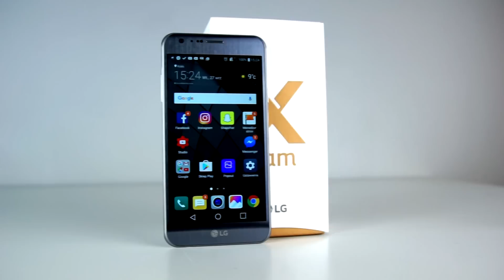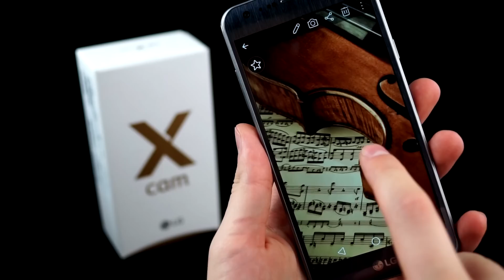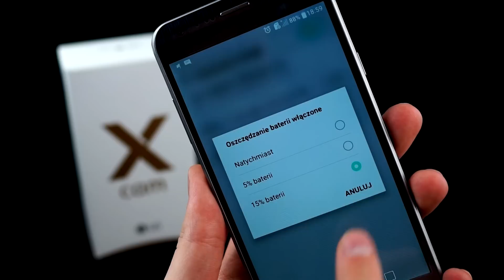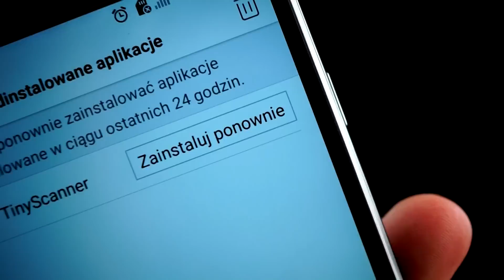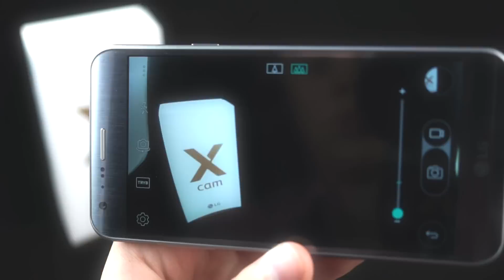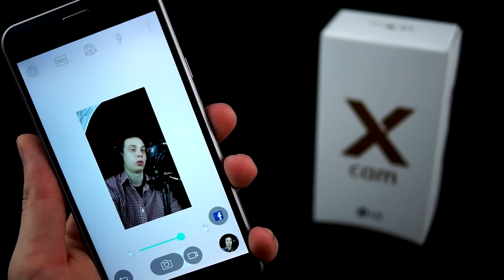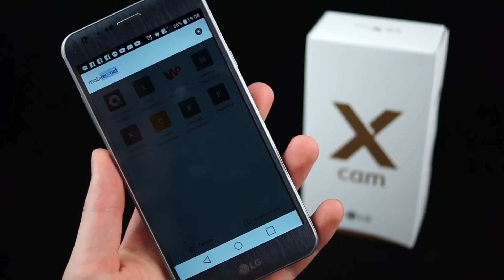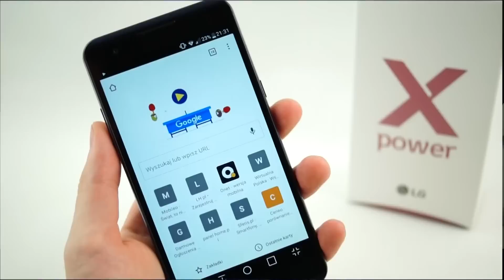Czy warto kupić LG X Cam? [Mobileo #176]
Podwójny aparat robi przewagę nad konkurencją w tej cenie?

Prywatny Facebook (wszystkie pytania proszę kierować na FanPage, nie na konto prywatne)

Skype: Bklak-rsm
Zapraszam na :

Co wiemy o iPhone 7?

Wybieramy najlepszy abonament do 50 zł.

TOP 5 Gier na Androida [1 Tydzień] – nowa seria!

Nie wiesz jak wzbogacić swój smartfon/ tablet? Obejrzyj odcinki AppFinder'a w których poznasz ciekawe gry i aplikacje na system Android.

Od ponad czterech lat zajmuję się testowaniem i recenzowaniem sprzętu mobilnego. Przez moje ręce przedostały się już dziesiątki urządzeń, dzięki czemu nabyte doświadczenie przekazuje Wam w cotygodniowych materiałach poświęconych konkretnemu urządzeniu. Nigdy nie faworyzuje żadnych firm, staram się oddać dokładnie wszystkie wady i zalety testowanego sprzętu.

Kopiowanie materiału zabronione.

Intro: Chleb3000